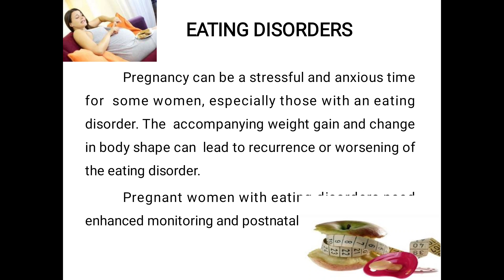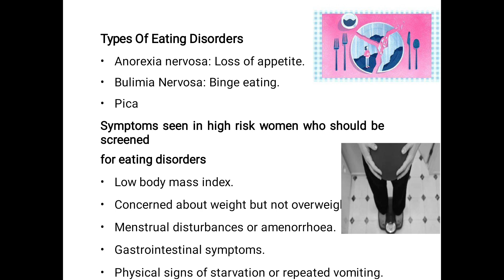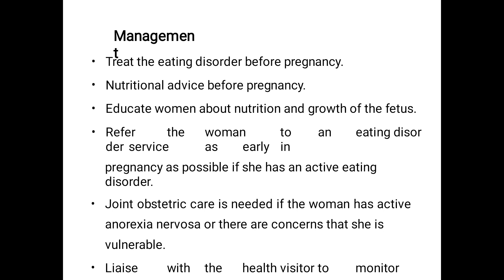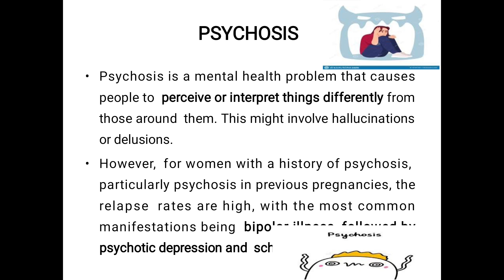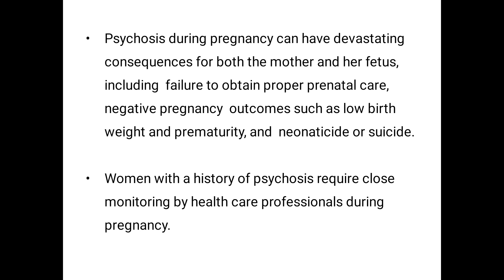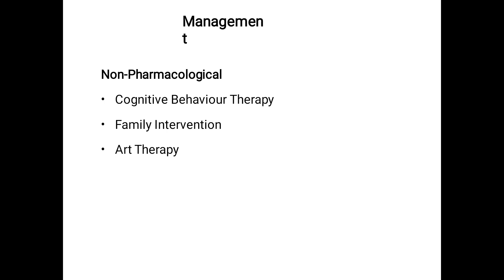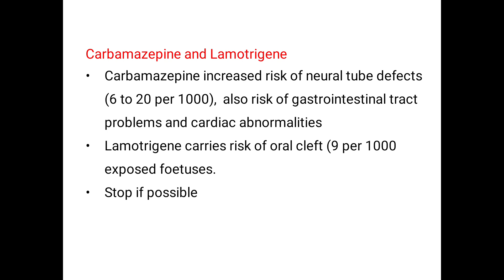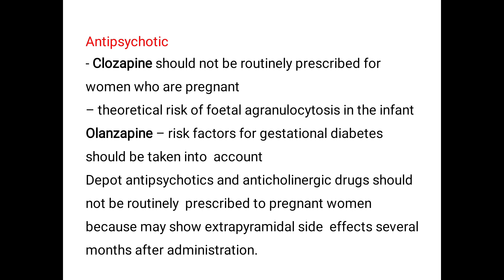OBG/Psychiatric disorders /part-3 /BSc Nursing/MSc Nursing